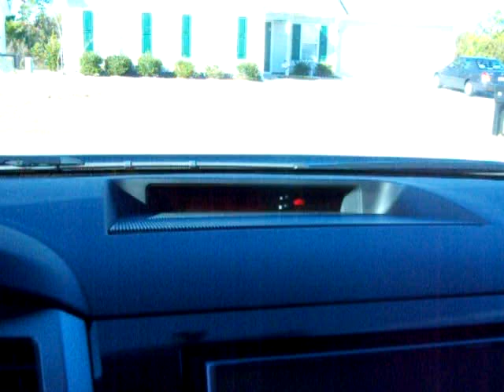Tundra Alarm Active or not.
If your alarm is active it should work like this.